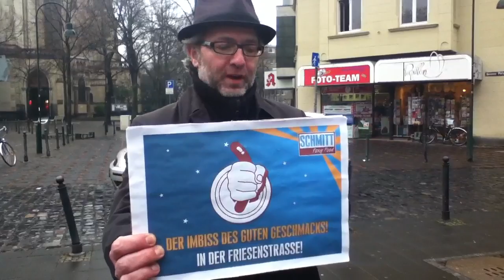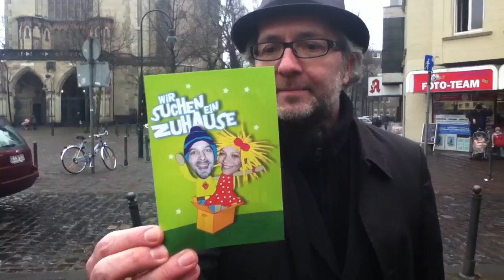Der Schwarze Brad - Ausruf vom 24.02.2011